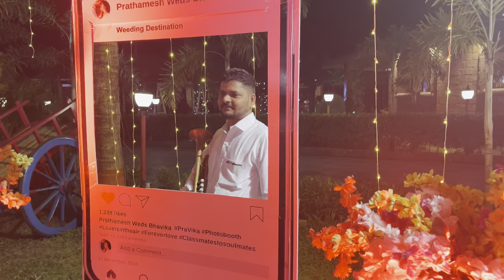Jay Hanuman Brass Band | Motha Khanda (Panvel) | SR Resort Destination Wedding Vlog